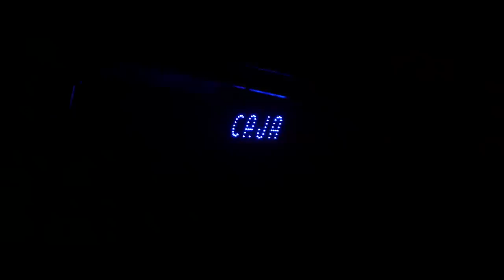Chancha Via Circuito ft. Miriam García - Como Noide (en vivo en La Trastienda 11/11/16)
Festejo de los 10 años de Chancha Via Circuito en La Trastienda.
11/11/2016

Músicos:
Miriam García - Caja y voz
Heidi Lewandowski - Violín
Federico Estévez - Percusión
Pedro Canale - Programaciones, samples, voces y percusión

Visuales: Vj DSG
Organizó: Estamos Felices
Video: Swann el Mokkeddem